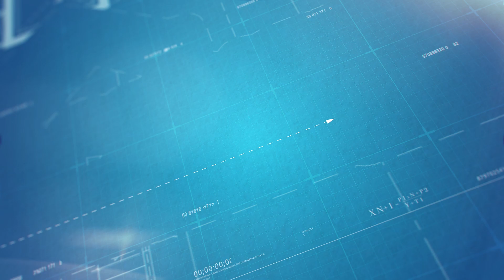THE HOUSE, MR LUKMAN, JAKARTA, INDONESIA, 3 FLOOR CLASSIC HOUSE DESIGN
Architectonline.site or fast response on Whatsapp

This video created with :
Sketchup
Autodesk 3ds Max
Lumion 9

Additional 3D Objects :
CadNav.com
Archive3d.net

After Effects template :
ShareAE.com
Vfxdownload.com